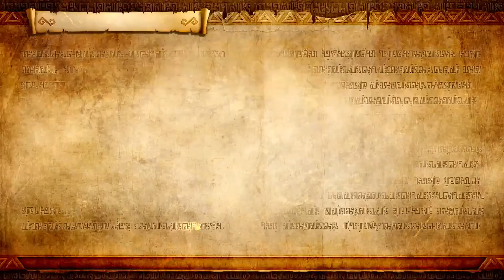Let's Play - Hyrule Warriors: Definitive Edition (Nintendo Switch) (Part 5) - Skyloft/Sealed Grounds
In this part, we keep plowing through the Legend Mode.